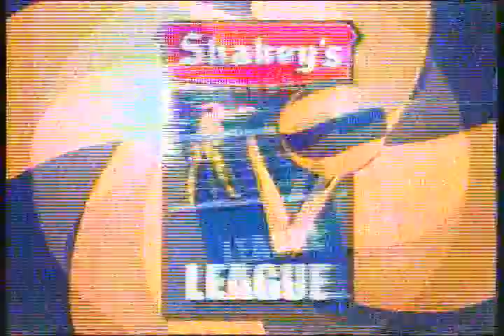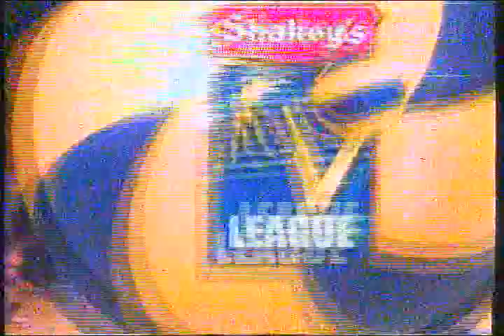V-LEAGUE S6C1R1 - ADMU vs UST - Set 5 (#1)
NOTE: Comments are now going to be turned off due to the fact that the videos i post just end up mostly as "bangayans".

6th Season match between the Ateneo Lady Blue Eagles and the UST Lady Tigresses...